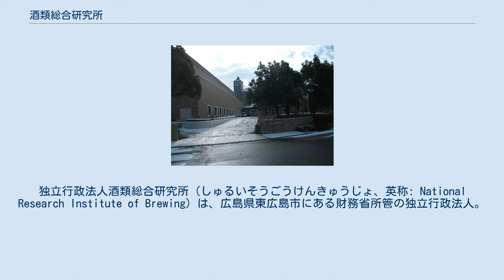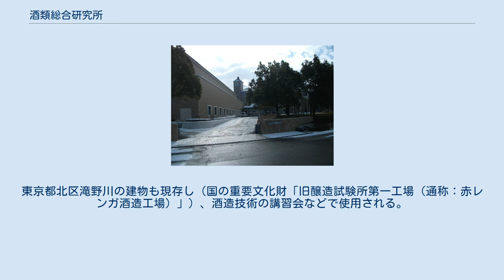酒類総合研究所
独立行政法人_(財務省所管)
独立行政法人酒類総合研究所（しゅるいそうごうけんきゅうじょ、英称: National Research Institute of Brewing）は、広島県東広島市にある財務省所管の独立行政法人。
酒類に関する研究機関である。
起源は明治時代に設立された国立醸造試験所である。
 日清戦争後の軍備拡張と官営企業への財政支出増に対応するため増税を実施したが、殖産興業として鉱工業などと並んで醸造業の発展も積極的に支援し、微生物学に基づいて日本酒の品質の安定と向上を図るべく、大蔵省の管轄下に1904年に醸造試験所を設立した。
近代以前は、いわゆる「科学的再現性」が醸造業において大問題であった。
例えば、仮に良い酒ができても、「同じものをまたつくる」ということが不可能に近く、偶然性に頼らなければならなかったが、官営の醸造試験所により工業化が進み、生産性、品質が格段に向上する結果をもたらすことが期待された。
 1909年には山廃酛を開発、1910年には速醸酛を考案した。
1911年には、第1回全国新酒鑑評会を開催する。
酒類以外でも1913年には醤油の醸造講習を始めた。
 太平洋戦争が激化してくると組織の縮小が図られ、1943年には大蔵省主税局醸造技術課へまとめられた。
それ以後は大蔵省や国税庁の管轄下にさまざまな変転を経たすえに、2001年4月以降は独立行政法人酒類総合研究所として、全国新酒鑑評会を開催する。
東京都北区滝野川の建物も現存し（国の重要文化財「旧醸造試験所第一工場（通称：赤レンガ酒造工場）」）、酒造技術の講習会などで使用される。
 データは2019年（平成31年）4月1日現在 （出典 : 独立行政法人 酒類総合研究所の組織）